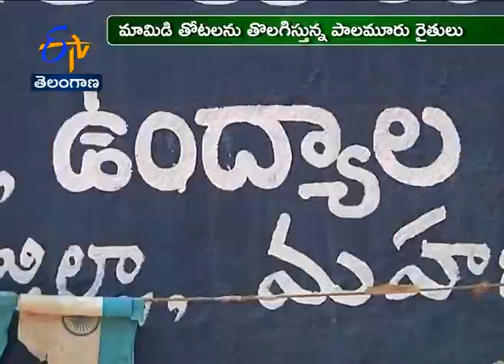మామిడి చెట్లను కొట్టేస్తోన్న రైతులు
సంప్రదాయ పంటలతో విసిగి వేసారిపోయారు. పండ్ల తోటలను నమ్ముకుంటే కష్టాలు, తీరతాయని భావించారు.  అక్కడా రైతుకు చుక్కెదురైంది. ఎన్నో ఆశలు పెట్టుకున్న మామిడి తోటలు రైతులను నిలువునా నీరుగార్చాయి. కోరలు చాచిన కరవుకాటుకు, ఎంతో మమకారంతో పెంచుకున్న తోటలు బలవుతున్నాయి.